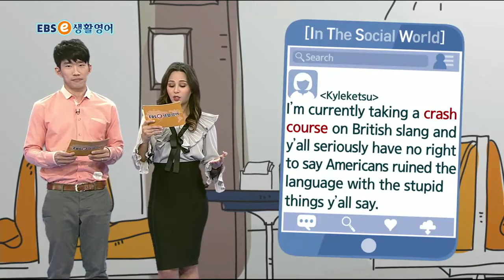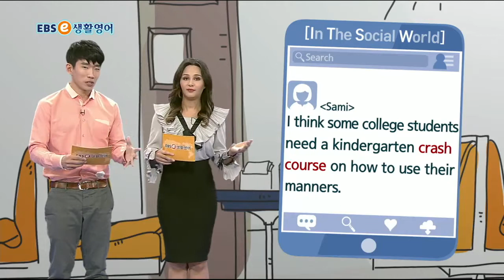ebse 생활영어 시즌4 - 생생 KEYWORD 260. 짧은 시간에 끝내요_#003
생생 KEYWORD 260. 짧은 시간에 끝내요,

2TV 본방 (월~일) 10:30~11:00